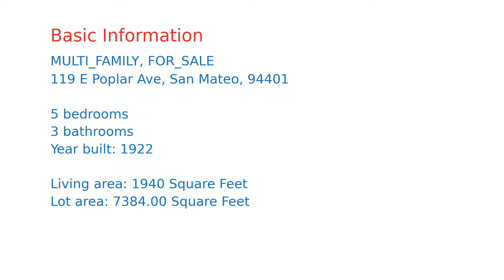$1,898,000 San Mateo home for sale on 2020-09-14 (119 E Poplar Ave, CA, 94401)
Prime opportunity for investors and developers in this multi-family home! Great location between
downtown San Mateo and Burlingame/Hillsborough! This building has been recently remodeled and
includes TWO 2 bedroom / 1 bath units and one basement level studio / 1 bath. They feature carpet/tile flooring,
crown molding, and large windows that bring in beautiful natural light! New additions include the
composite roof/skylight access, carpeting, paint, stainless steel refrigerator (unit 1), and stainless
steel stove (unit 2). Forced Air heating and common use W/D. Deemed parking spots and a one car
garage. The home can be partially or fully rented out for income/mortgage payments, or it can be
rebuilt with your customizations! All currently rented by long-term tenants. Nice neighborhood near medical offices, schools, restaurants, and
SF Bay. Easy access to train transportation, rt 82, hwy 101, and SFO! Buyer should verify all
information.